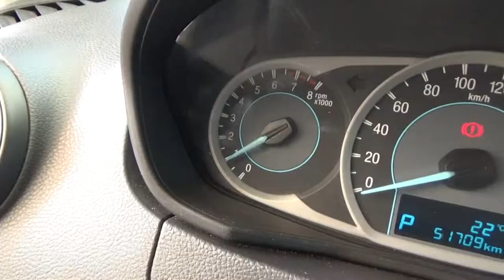Ford / Figo / 2017 - HA126641